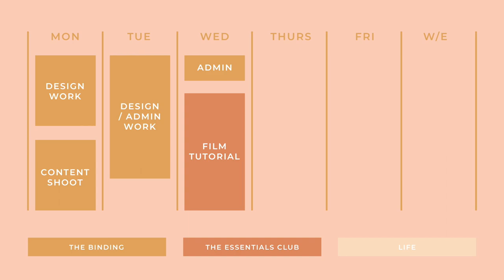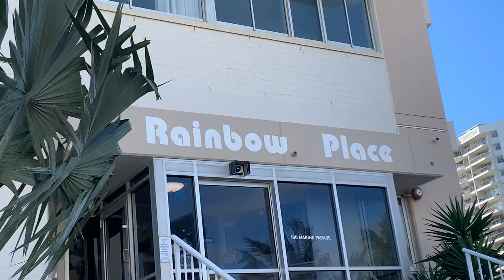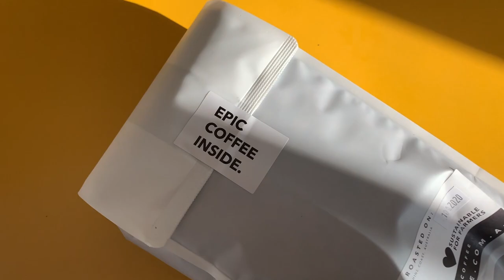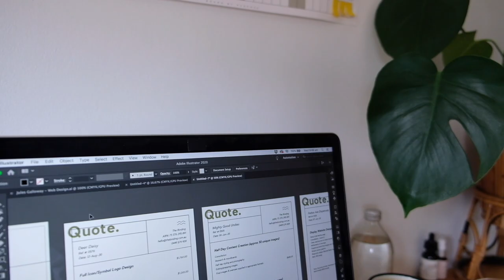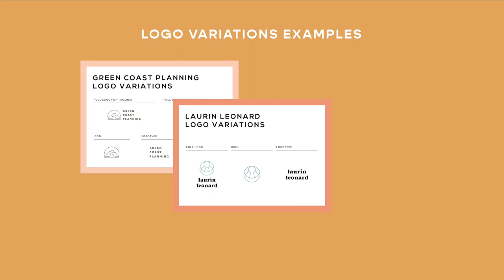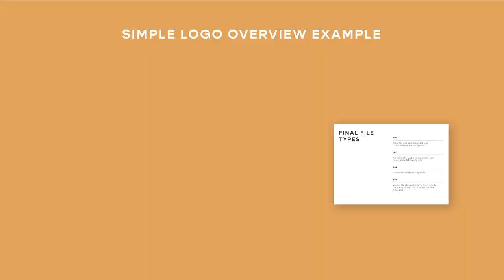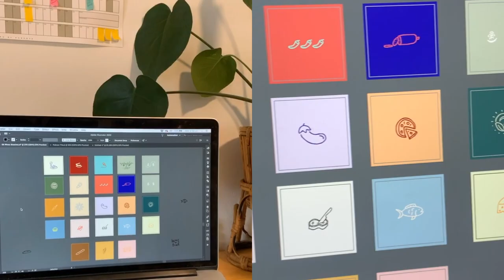A week of 'Balancing' two businesses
Welcome to a week in my life of balancing two businesses while aiming to try maintain a social life, relationships, productivity and my own well being!
I run The Binding which is a branding and graphic design studio where I work with clients to create visual identities that capture their unique narrative. And I also run The Essentials Club which is a DIY hub full of sewing tutorials and other sustainable fashion/lifestyle pieces - helping people move towards a more conscious and ethical choices in life.

To me 'balance' isn't a perfect 50/50 scenario. It's giving my full attention to what needs it in the moment.
In this studio vlog I show you how I work through the chaos of wearing all the various hats a self employed creative. Including my tips and tricks to keep on top of the to-do list and ensure I continue to produce quality work!

Hope you enjoy this insight into the love and hard work that goes into what I do.

Camera: FujifilmXt20
Mic: Rode VideoMic GO Microphone